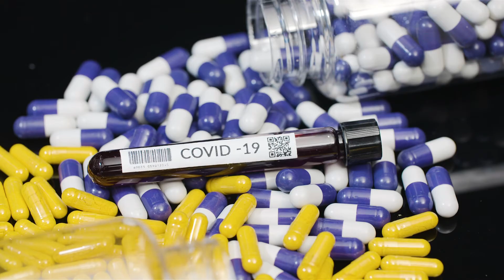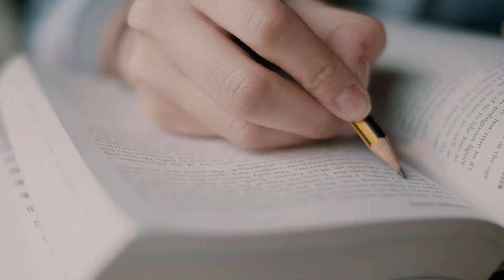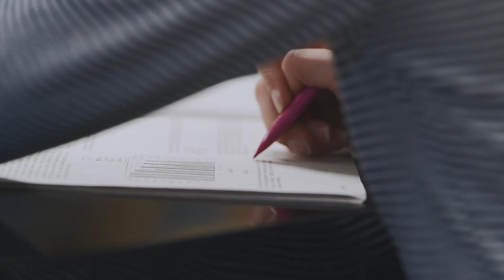Virtual STEM Career Fair (Full Video)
This STEM curriculum helps spark student interest in STEM careers and provides students with a better understanding of STEM career fields.